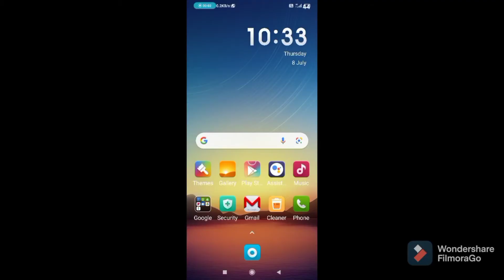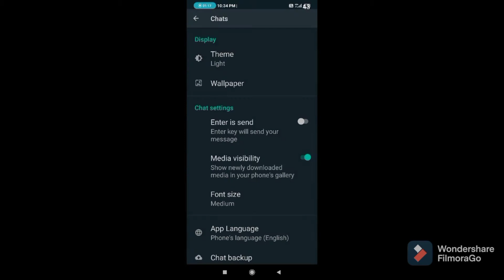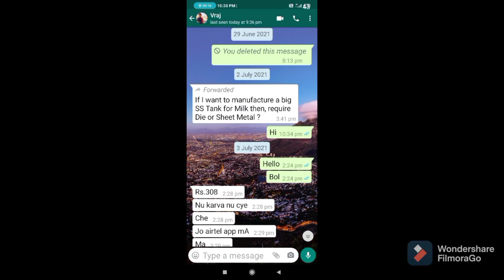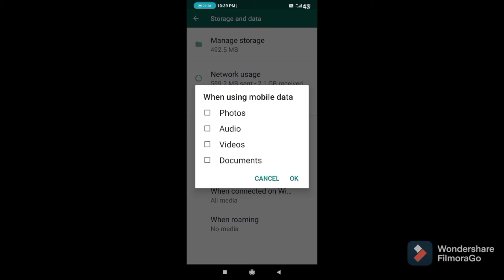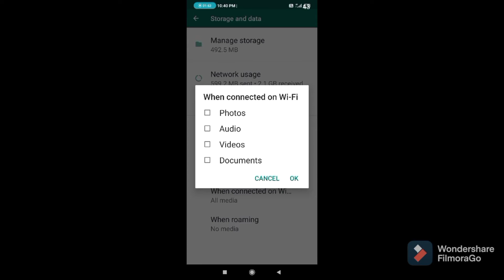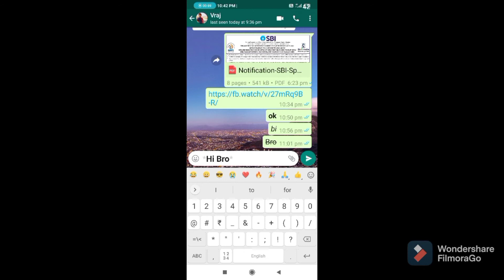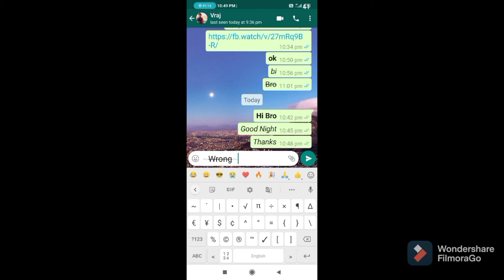Useful Tricks For Daily WhatsApp Life || Change Font Style || Change Themes & Background || In Hindi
Hello Dosto,

Aaj main aapko WhatsApp ki aisi tricks batane wala hu jo aapke liye bahot useful hone wali hai.

Agar aap daily routine life me agar isko use karte ho to aapka impression aapke samne wale per bahot hi achha padega.

Kyoki aap WhatsApp ko is tarah se use karte honge ki kisine aaj tak aisa use nahi kiya hoga.

Paheli Trick ki Baat kare to wo ye hai ki
* Aap apne WhatsApp ka Background Change kar sakte hai.

Doosri Trick ki Baat kare to wo ye hai ki
* Aapko jo message baar baar dekhna pd rha ho ya phir koi important message ho to wo sare ke sare messages ka collection aap side me rkh sakte ho.

Tisri Trick ki Baat kare to wo ye hai ki
* Aapke WhatsApp me din bhar ke jo bhi photos, Videos and Documents aate hai wo sare automatically download ho jate hai. To aap ye auto-download bandh kar sakte ho.

Chauthi Trick ki Baat kare to wo ye hai ki
* Aap WhatsApp se kisiko Bold, Italic and Cancel Text jaise Font wale messages bhej sakte ho.

I hope aapko ye tricks pasand aai hogi.

Any queries, please comment me.